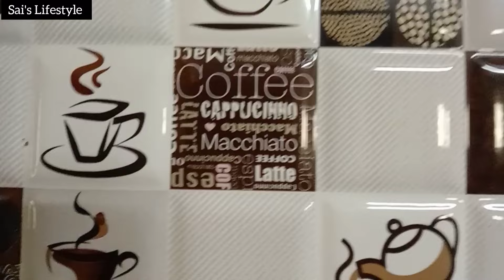Non-Modular Kitchen Tour in Tamil/Modular kitchen ai போல் தோற்றம் அளிக்கும் Non-Modular Kitchen